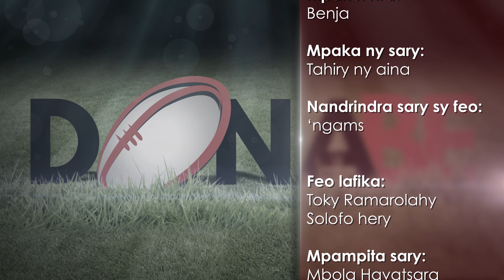DONA BE ALAROBIA 29 JANOARY 2020 QUART DE FINAL FEDERAL 2